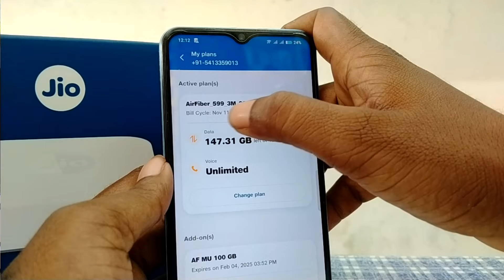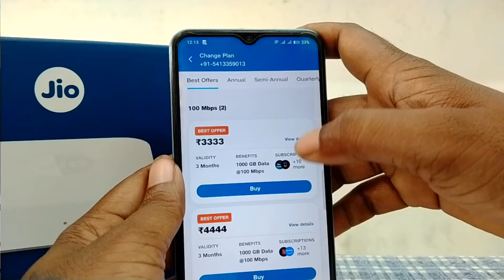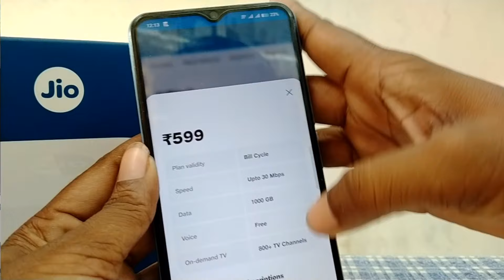Jio Air Fibre Kaise Lagawaye / Jio Air Fibre Kaise Lagta Hai - Jio Air Fibre Use Full Review 2024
Hellow Guys Today I Have discussed that video Jio air fiber kaise lagawaye or jio air fiber kaise kaam karta hai, jio air fiber installation process in Hindi 2024-25

jio air fiber kaise lagawaye
jio air fiber 2024